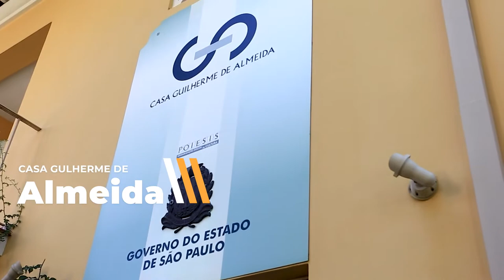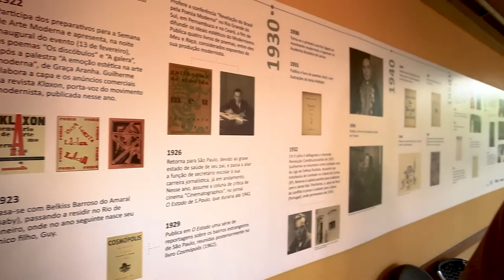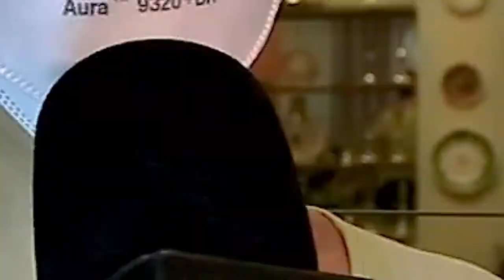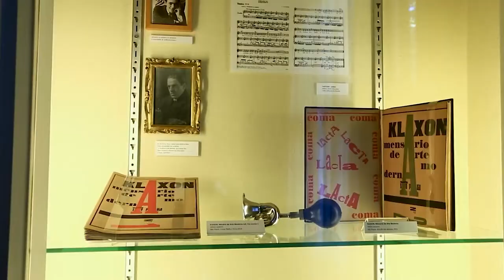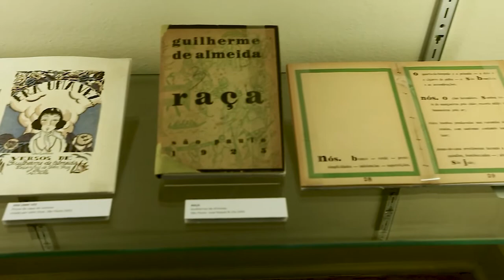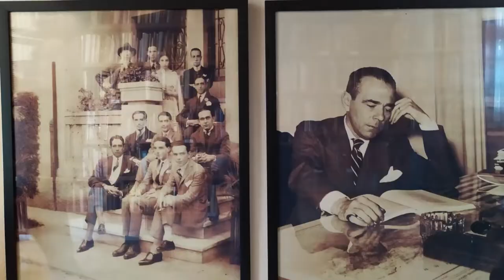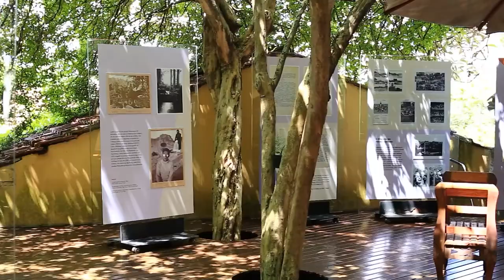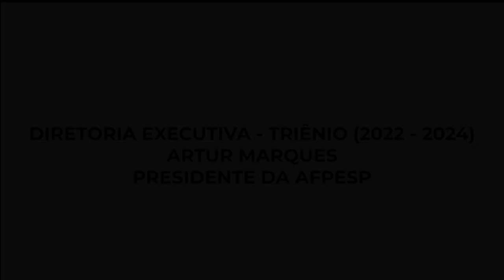Momento Jornada Cultural - AFPESP: Casa Guilherme de Almeida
O episódio 49 do Momento Jornada Cultural visitou a Casa Guilherme de Almeida, localizada na rua Macapá, 187, no bairro Pacaembu, em São Paulo.

O museu foi morada de Guilherme de Almeida, eleito "Príncipe dos Poetas Brasileiros", em 1959. Pelo título ele concorreu com nomes como Manuel Bandeira, Carlos Drummond da Andrade, Vinicius de Moraes e Mauro Mota.